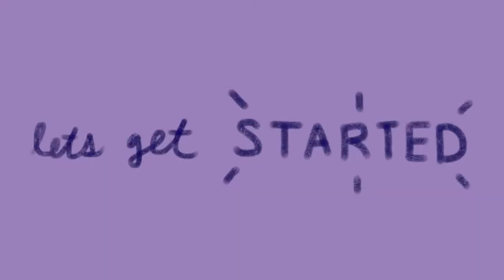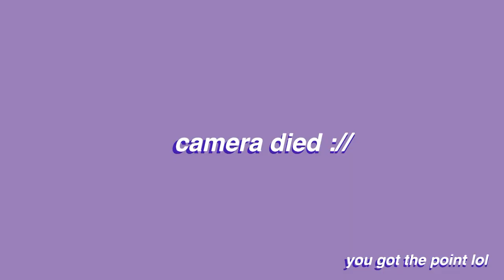WOULD YOU RATHER GAME FT MY BOYFRIEND ✰ HE'D RATHER HAVE A BABY VOICE LIKE PLAYBOI CARTI???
we play the would you rather game. we answer questions thinking what the other person would pick. see who wins! hope you enjoy!

♡ katelynn & yusuf

❀ ABOUT KAWAIIKACE ❀
hi! come on my adventures with me while we make art, travel, shop, chat about fashion and life and do many more fun things.☺